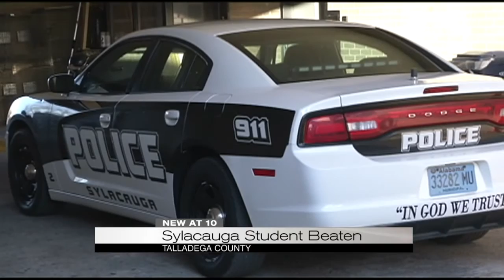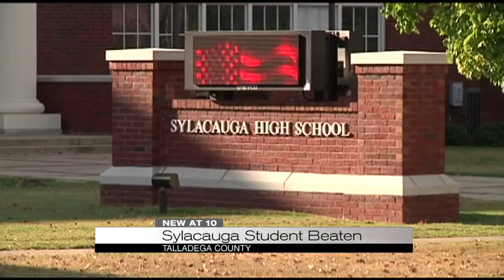Sylacauga student beaten, in critical condition